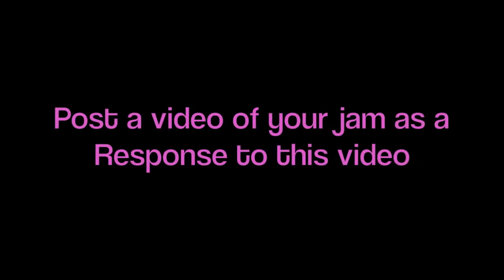You Wanna Jam .......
download the jam from the link below and send your jam as a response to this video.
The Track is in G, give it a go and have some fun :)